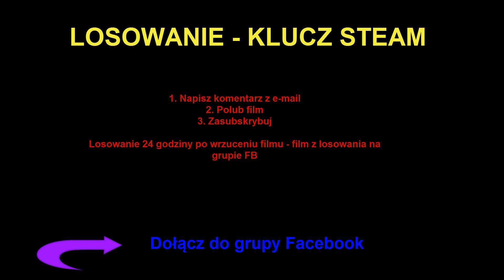#4 LOSOWANIE Gra Steam| Steam Game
KOD: BOGATYPAN

Wbij na filmik, w którym pokazuje działanie sposobu na dogry.pl Dzięki temu zyskasz darmowego bota do strony bananki.pl

Bota wysyłam za wypłacenie losowej rzeczy na dogry.pl (najtańsza 599 punktów - Losowy klucz premium na platformę steam

- KOD: BOGATYPAN 2 PLN - Darmowe gry steam

Cel grupy:

- Wspólna wymiana reflinków i sposobów zarabiana

- Szybki kontakt ze mną

Tagi: Jak zdobyc paysafecard, jak zdobyc darmowego paysafecard, psc za free, psc za sms, psc generator, psc generator 2016, psc za free 2016, psc generator pl, paysafecard za free, paysafecard za sms, paysafecard sms, jak doladowac resztki psc na steam, jak zdobyc psc za free, doładowanie na steam psc, doładowanie psc na steam, paysafecard steam, free doładowanie steam psc, kod paysafecard, jak zdobyc 5 euro na steam, jak zdobyc 10 euro na steam, 25 euro, darmowe paysafecard, darmowe doładowanie, doładowanie za darmo na steam paysafecard, Doładowanie PSC na steam, Resztki PSC, Doładowanie na steam PSC, doładowanie za darmo na STEAM PSC, free doładowanie STEAM PSC ad PSC za darmo dogry.pl hax cheat zarabianie pieniędzy bananki.pl gamehag.pl Jak zdobyć za darmo doładowanie paysafecard 2016 Darmowe doładowanie na steam paysafecard 2016 jak otrzymać euro na steam darmowe euro steam izaklive resztki psc darmowe paysafecard resztki psc za darmo resztki paysafecard za darmo darmowe paysafecard darmowe skiny do cs go cs go darmowe skiny 2016 jak mieć wszystkie skiny do cs go za darmo wszystkie skiny za darmo skiny do cs go za darmo 100% 100% darmowe skiny do cs go darmowe skiny do cs go 2016 100% darmowe skiny do cs go za darmo darmowe doładowanie na steam jak mieć wszystkie skiny do cs go darmowe skiny cs go darmowe skiny jak mieć wszystkie skiny cs go cs go skiny do csgodouble csgodouble skiny za free ruletka cs go darmowe skiny Jak zdobyć za darmo doładowanie Darmowe doładowanie na steam doładowanie za darmo na steam portfel steam doładuj za darmo Steam doładowanie za darmo darmowe Paysafecard na steam Doładowanie PSC na steam Resztki PSC Doładowanie na steam doładowanie za darmo na STEAM free doładowanie STEAM jak kupic paysafecard przez internet, Jak zdobyć za darmo doładowanie paysafecard 2017 Darmowe doładowanie na steam paysafecard 2017 doładowanie za darmo na steam paysafecard portfel steam doładuj za darmo paysafecard Steam doładowanie za darmo paysafecard darmowe Paysafecard na steam paysafecard Doładowanie PSC na steam paysafecard Resztki paysafecard KONKURS PSC darmowe klucze paysafecard darmowe kody do paysafecard darmowe kody do paysafecard 2016 darmowe kody na paysafecard darmowe kody paysafecard darmowe kody paysafecard 5 euro darmowe paysafecard kody 2017 darmowe paysafecard kody 2017 darmowe paysafecard steam darmowe paysafecard xbox Steam doładowanie za darmo Jak zdobyć za darmo doładowanie PSC Darmowe doładowanie na steam PSC doładowanie za darmo na steam PSC